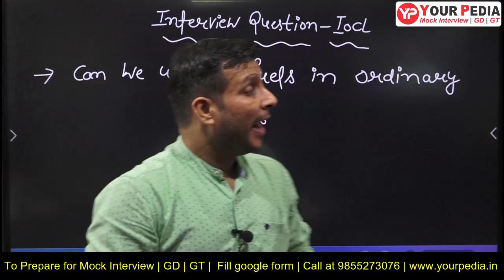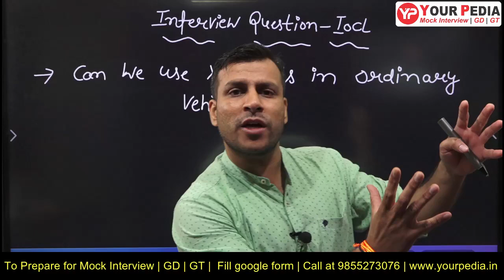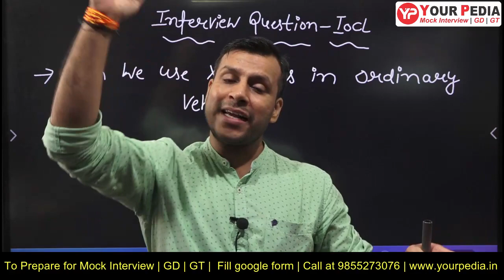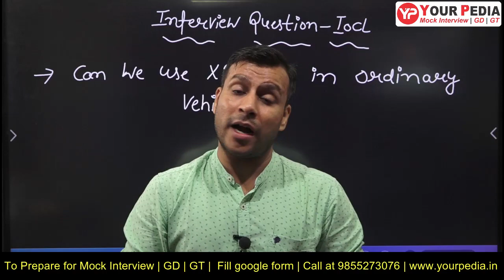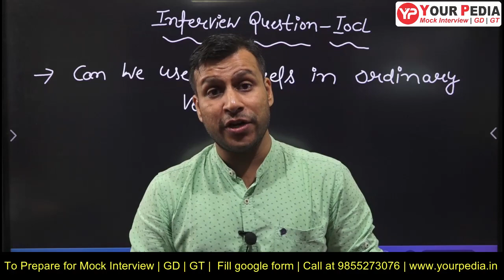Question asked in IOCL 2021 Interview | IOCL Actual Questions asked interview | IOCL Interview Qs